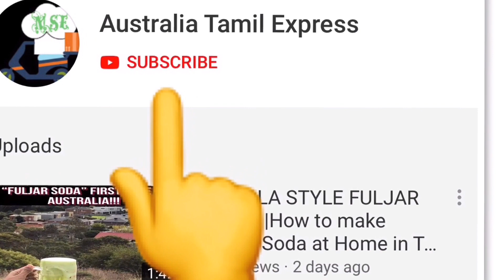செட்டிநாடு குழம்பு| Chettinadu Chumma Kuzhambu in Tamil| Recipe| Australia Tamil Express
This video is about the preparation of Chettinadu Chumma Kuzhambu. It is obvious that many women are good at preparing delicious gravy even with less ingredients. Here the term chumma means nothing. This recipe can be made when there is either shortage of vegetables or if you wish to take some rest. It is also called as 5 minutes kuzhambu as it can be prepared in few minutes. Please watch this video and try this recipe. Thanks.